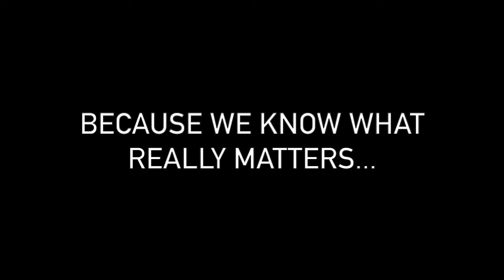Fandino Team Video for New York Life Campaign